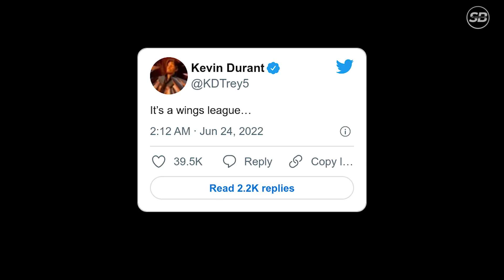Ang susunod na plano ni Kai Sotto… Kevin Durant hindi napigilang magkomento sa Resulta ng Draft!